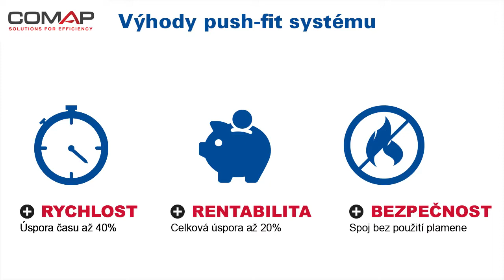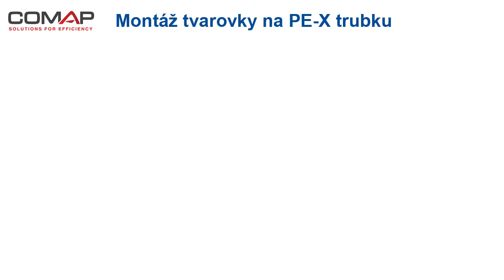Montáž lisovaného spoje za použití push-fit tvarovek - COMAP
Seznamte se s výhodami push-fit technologie COMAP a s montážním postupem tohoto systému. Rychlý, rentabilní a bezpečný - COMAP systém pro realizaci rozvodů pomocí push-fit tvarovek